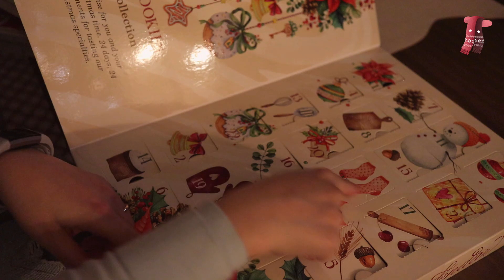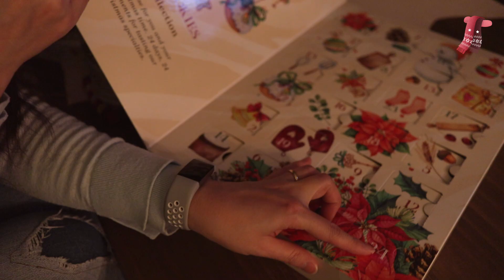VLOGMAS#23🎄 2020블로그마스 미리 전하는 감사의 말씀🙏🙆‍♀️ 친구가 나눔해준 옷들 6가지👩‍❤️‍👩👕👖 드디어 끝난 선물 포장🎁🎄 티 & 쿠키 캘린더☕🍪📆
어느덧 블로그마스도 하루를 남겨두고 있네요.
새해까지 이어지는 블로그마스를 봐주셔서 정말 감사드려요.

마지막 애드번트 캘린더는 남편씨와 함께 할 예정이라서 티 타임을 가지며 그동안의 감사의 말씀도 미리 담아 보았습니다. 전에 말씀 드렸던 티 캘린더 퍼즐도 맞춰 보았어요. 남편씨를 통해 알게 된 친구가 나눔한 옷들을 입어 보고 크리스마스 이브를 앞둔 조금은 분주한 모습을 담은 영상입니다.

그럼 이번 영상도 재미있게 봐주시길 바라고 새해 복 많이 받으세요.😊💖🙆‍♀️

📌참고 영상

📷 촬영 : canon m100 & iPhone 12 Pro Max
🎬 편집 : PowerDirector18